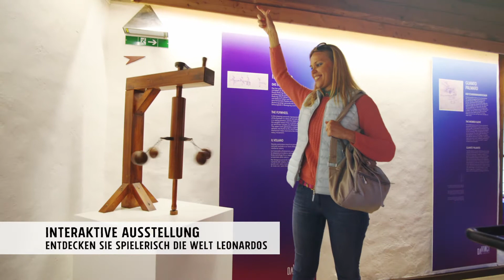Burg Hohenwerfen: Neue Sonderausstellung "Die geheimnisvolle Welt des Genies Leonardo da Vinci"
Das Universalgenie da Vinci war Freigeist, Visionär und revolutionärer Denker. Als Baumeister, Architekt und Erfinder hat er das Fundament für die heutige Technik gelegt, er hat den technischen Wandel eingeleitet und so den technischen Fortschritt, wie wir ihn heute kennen, erst möglich gemacht. Die Burg Hohenwerfen widmet dem Genie nun eine Sonderausstellung, die bis Ende 2018 zu sehen ist.